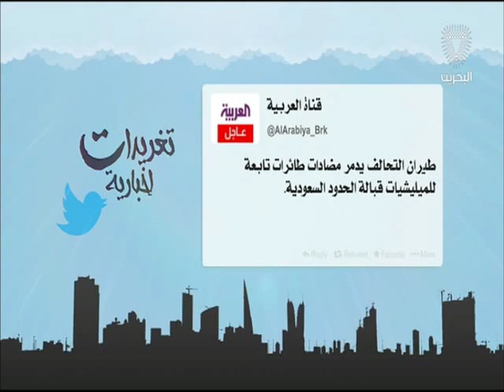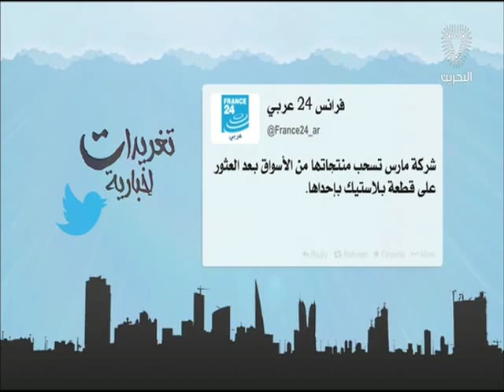البحرين: تغريدات أخبارية 24-02-2016